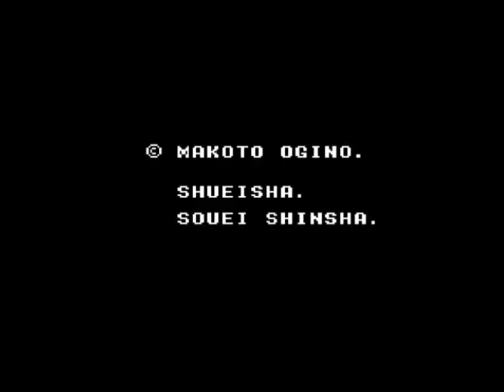Kujaku Ou 2 / Peacock King II (Japan) (NES)